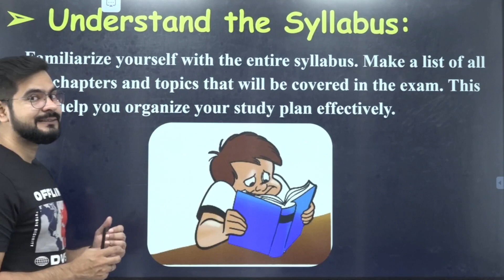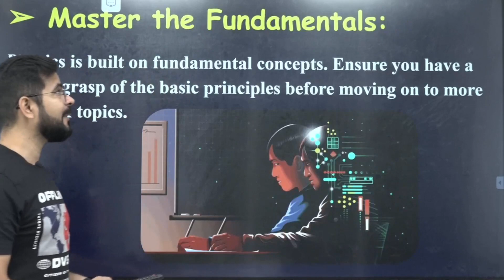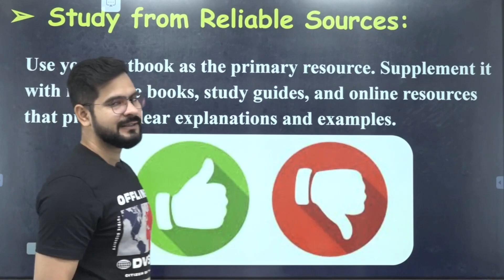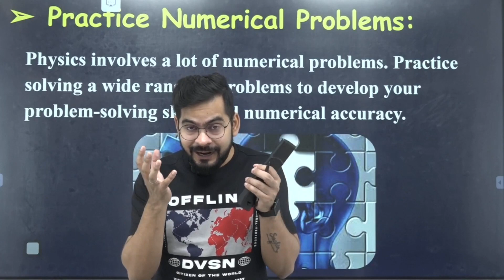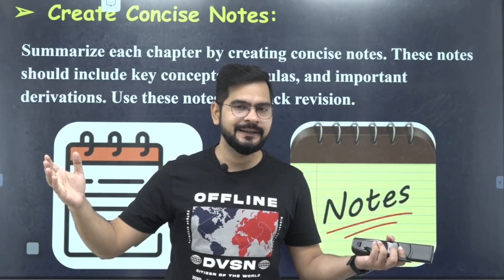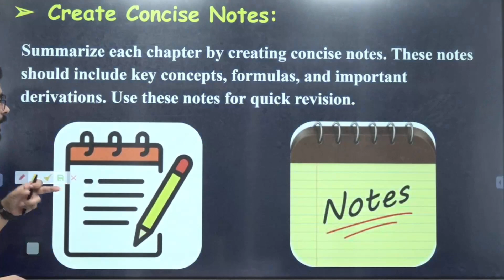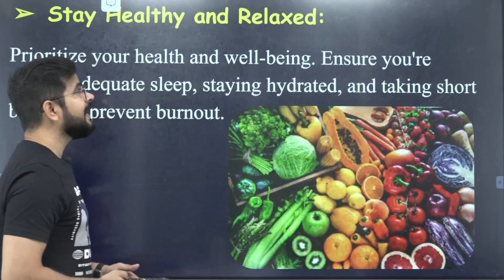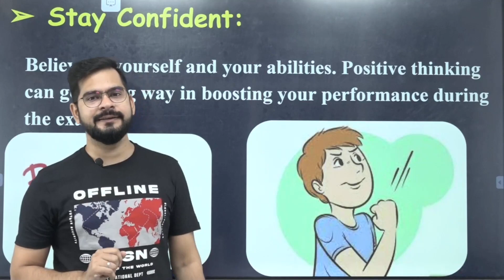DECODE YOUR PHYSICS 🔐 | 💯% Guaranteed Key for JEE / NEET & Board Physics | Sachin sir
✅ ➡️ Sachin sir के Success मंत्रा को Join करने के लिए Download Class24 App और भी जानकारी के लिए Call करे 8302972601 , 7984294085

Bachho Agar aap Baba SSP ki team ke sath Board ki tayari karni hai to iss form ko fill jarur karna